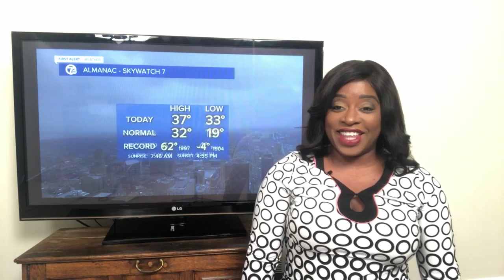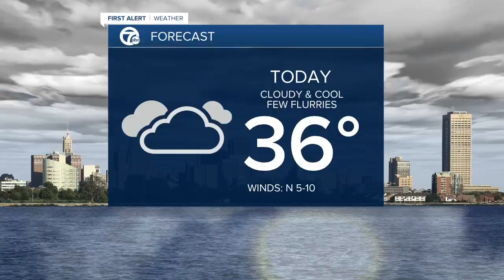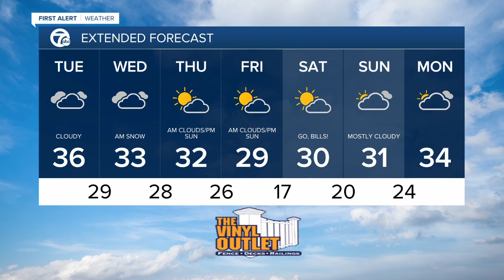7 First Alert Forecast-010521-12p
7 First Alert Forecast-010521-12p